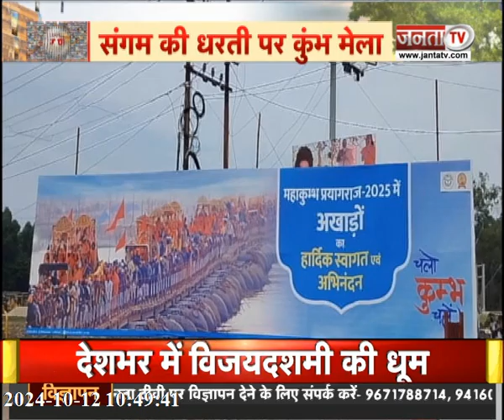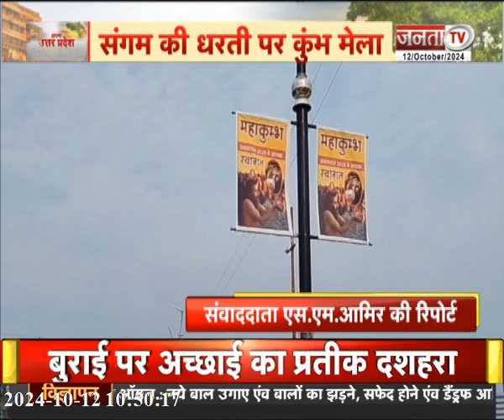रथ पर सवार होकर शोभा यात्रा निकालेंगे CM योगी | 100 फीट रावण का पुतला | उत्तर प्रदेश से जुड़ी खबरें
रथ पर सवार होकर शोभा यात्रा निकालेंगे CM योगी | 100 फीट रावण का पुतला | देखिए उत्तर प्रदेश से जुड़ी तमाम बड़ी खबरें